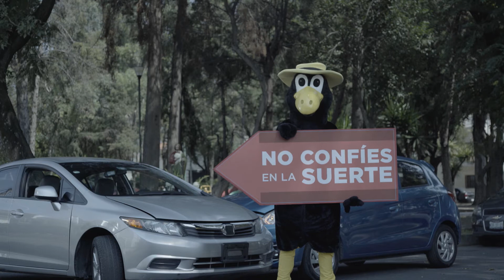FIESTA Don't rely on luck-Santito